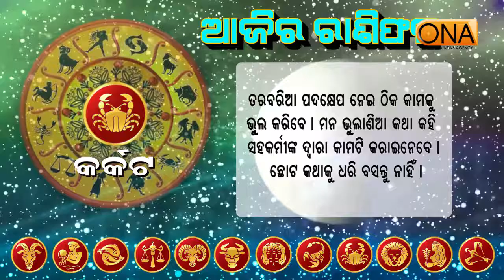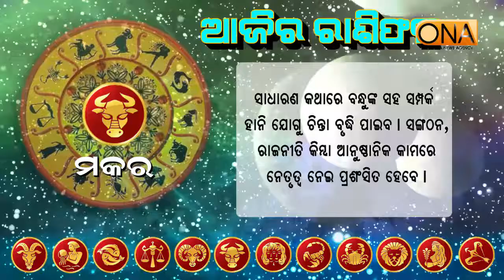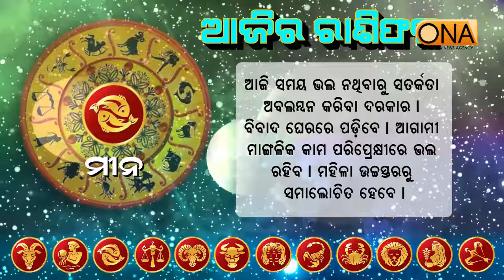ଆଜିର ରାଶିଫଳ ୧୪.୦୯.୨୦୧୯